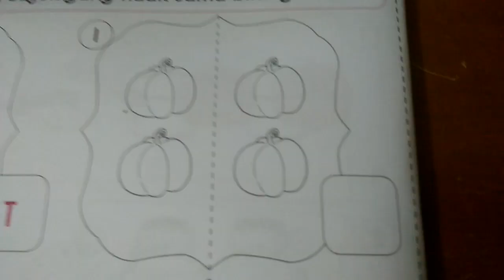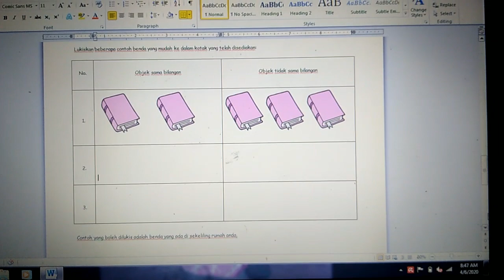Matematik Prasekolah (Bandingan)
Perbandingan diantara Objek Sama Bilangan dan Objek Tidak Sama Bilangan